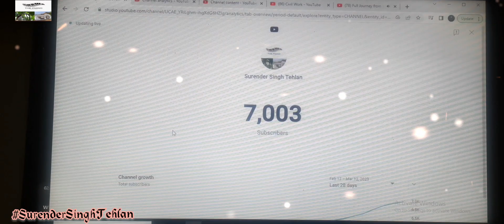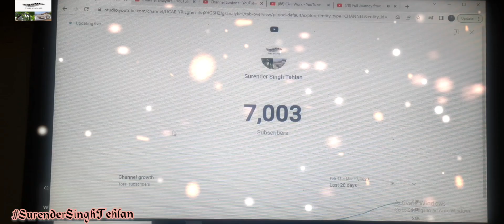Celebrating 7000 Subscribers || YouTube